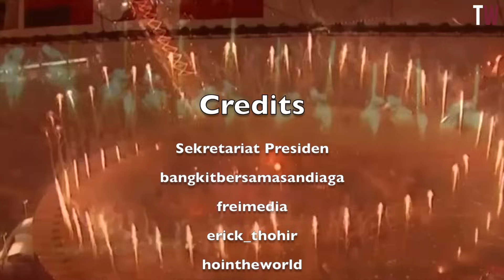Setelah Di Indonesia Bule Ini Sadar Di Negaranya Tidak Ada Seperti Ini!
Setelah tinggal di Indonesia, seorang bule sadar bahwa hal-hal tertentu yang ada di Indonesia tidak dimiliki oleh negaranya sendiri. Mereka terkesan dengan keramahan dan kehangatan masyarakat Indonesia, keberagaman budaya, makanan serta keindahan alam yang memukau. Pengalaman tersebut membuat mereka menyadari bahwa ada hal unik dan berharga di Indonesia yang tidak dimiliki oleh negara asalnya